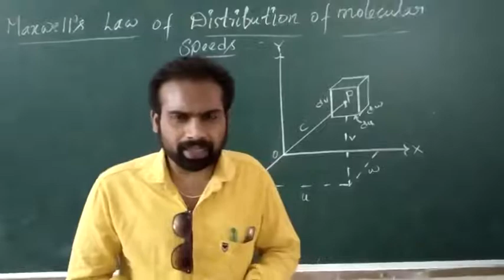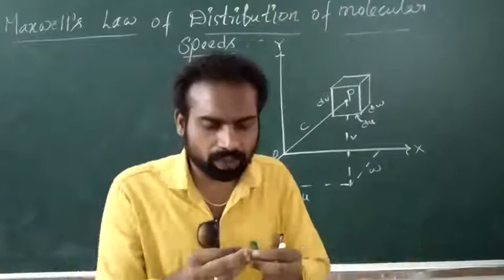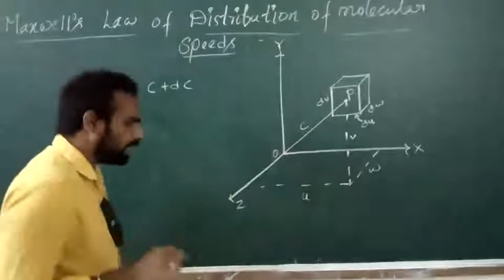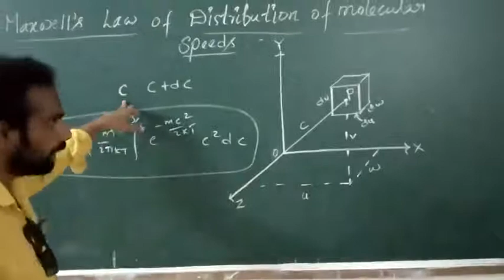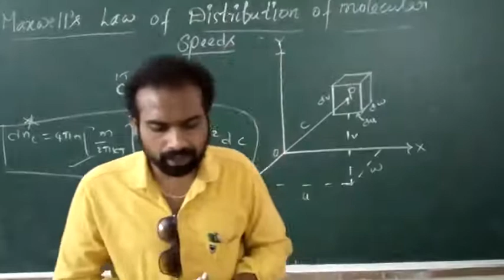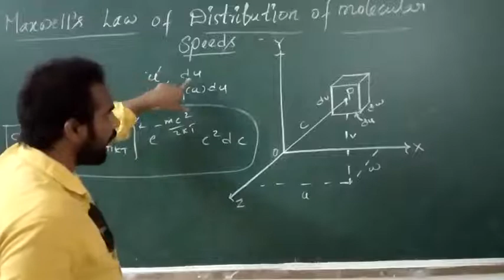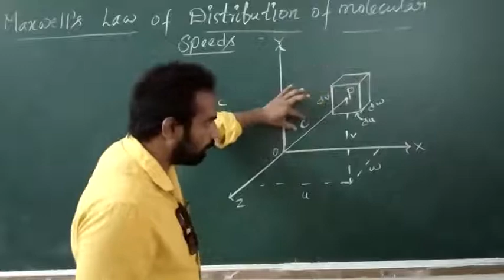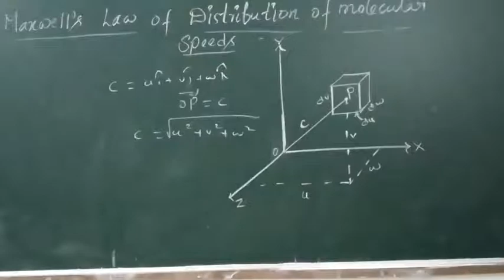Class3 E/M:Maxwells distribution of Molecular speeds Theory part1